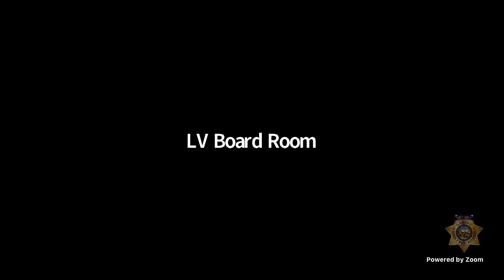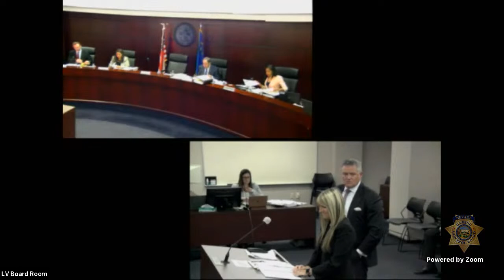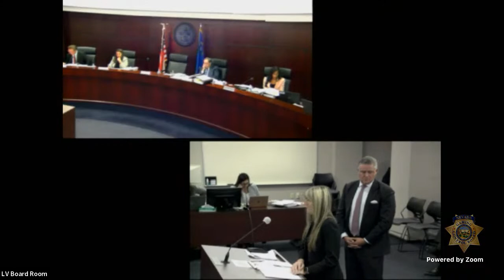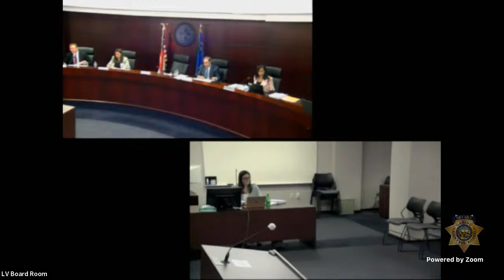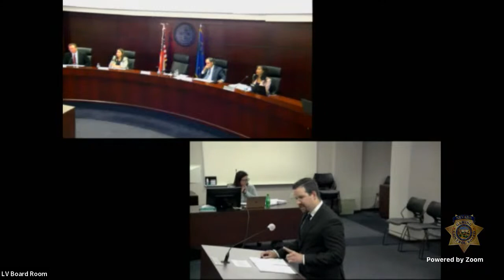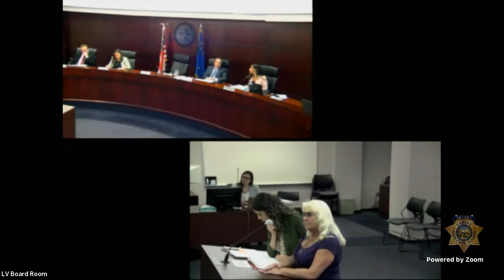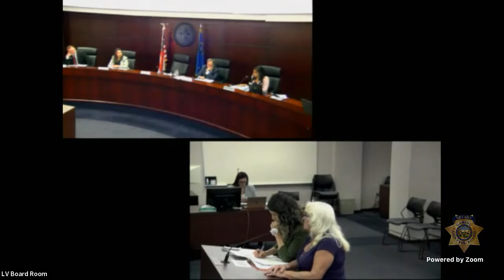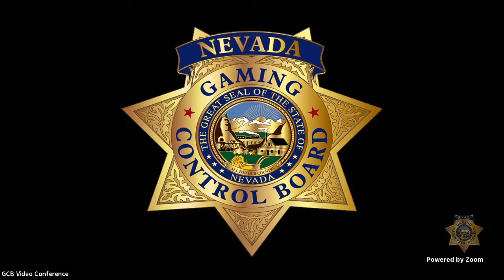May 2022 Nevada Gaming Commission